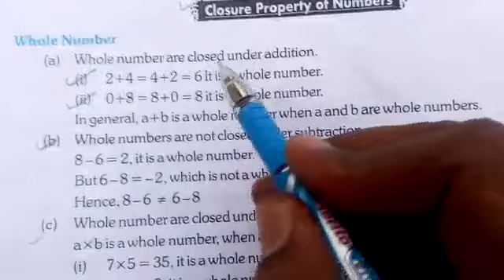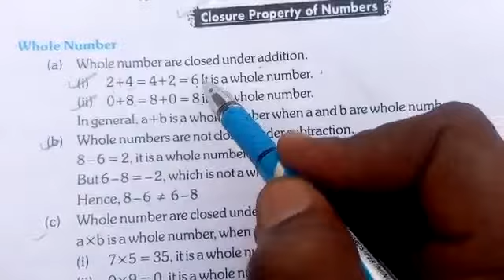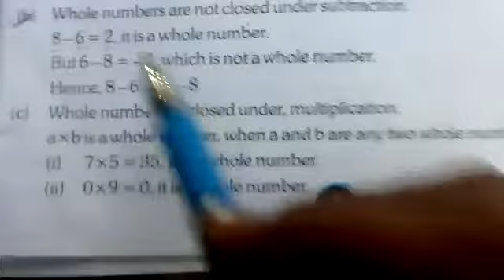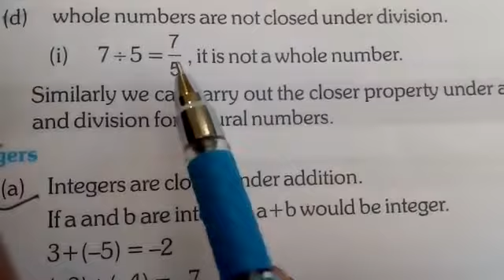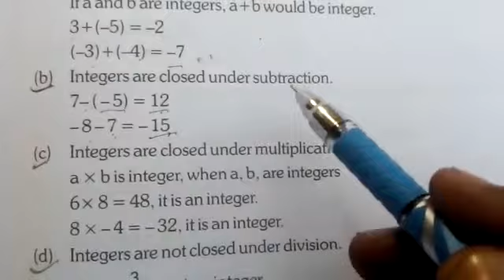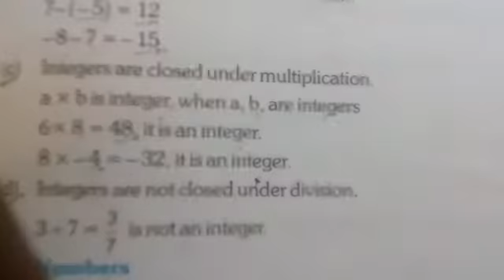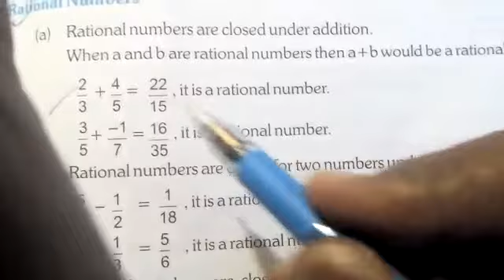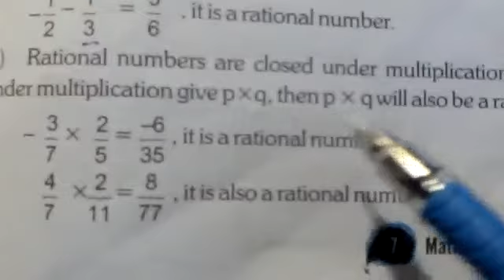Class 8, Maths, Closure property of Numbers, By Manoj Sharma